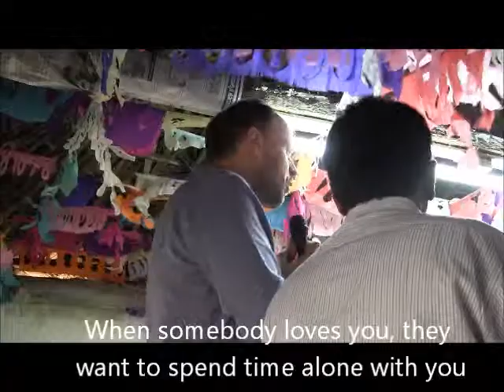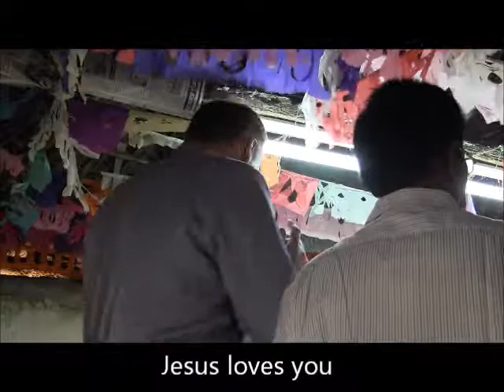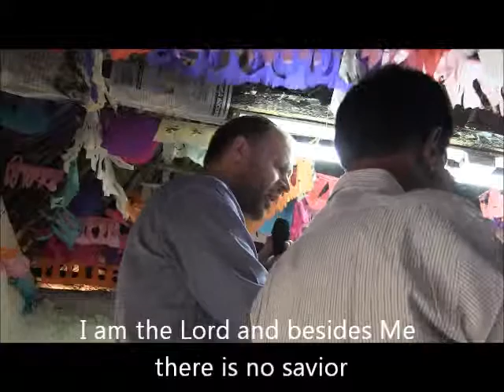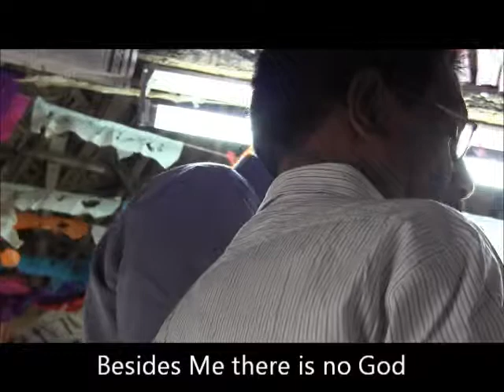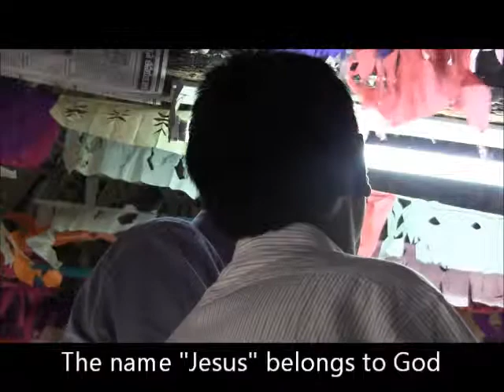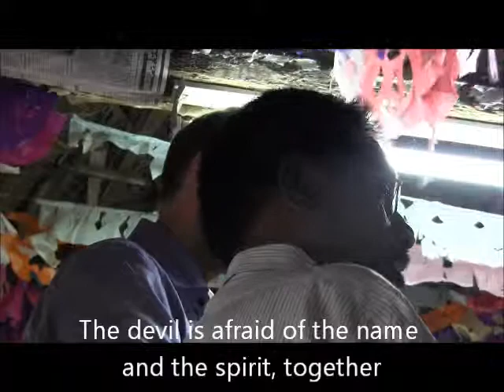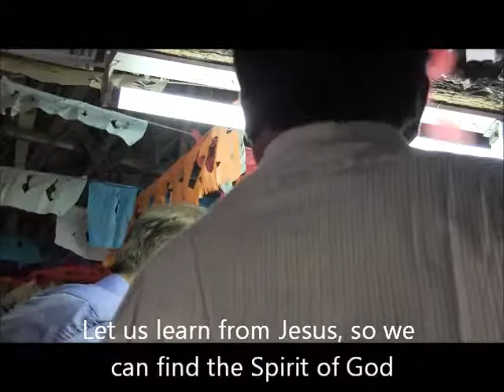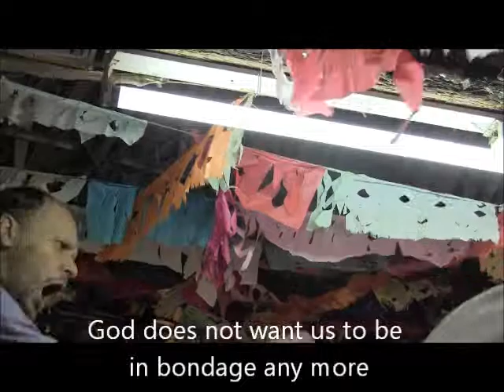India, Jan 2013. Jesus, the Almighty God, the Name and Baptism.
In this video I am elaborating on Jesus, the Almighty God. I am explaining how He could pray to the Father, while being God Himself. Then I am elaborating on the name of the Father, the Son and the Holy Spirit, showing how father, son and spirit are not names, but titles. After this I am explaining the importance of the name of Jesus. This video is from a Conference in India, 2013.